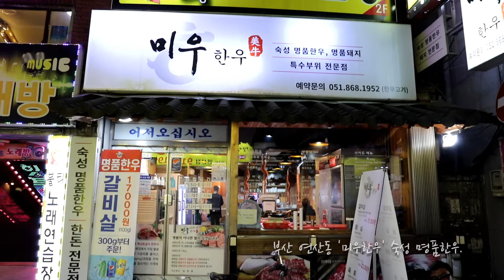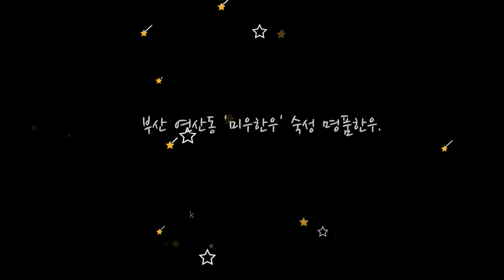부산 연산동 '미우한우' 숙성 명품한우